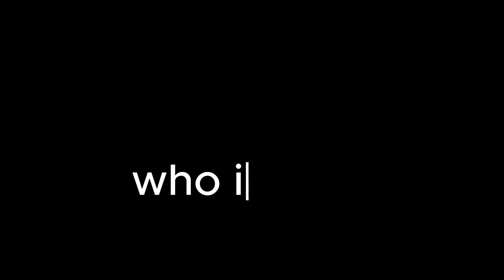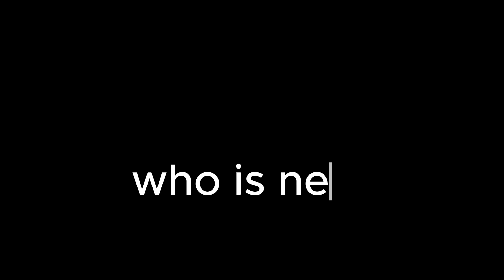multiwar 7 full episode